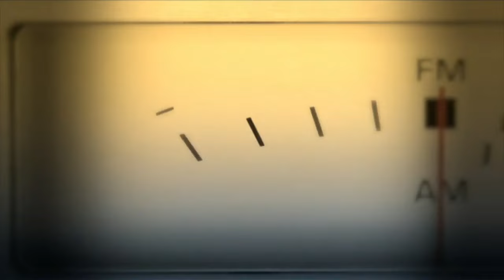Sonidos 24: La Pozze Latina celebra 30 años de carrera | 24 Horas TVN Chile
La Pozze Latina celebra 30 años de carrera. Y con ellos podemos recordar la época de los 90'  pero también pensar el futuro. Para hablar de sus proyecciones y proyectos nos acompañó Jimmy Fernández, fundador de "La Pozze Latina".